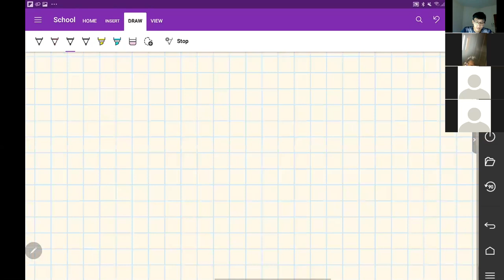ปลายภาค 3